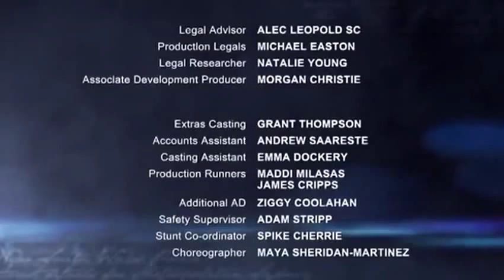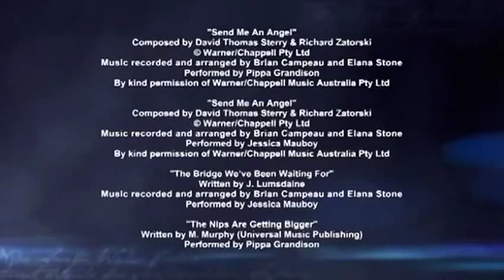Underbelly: Razor - Ending